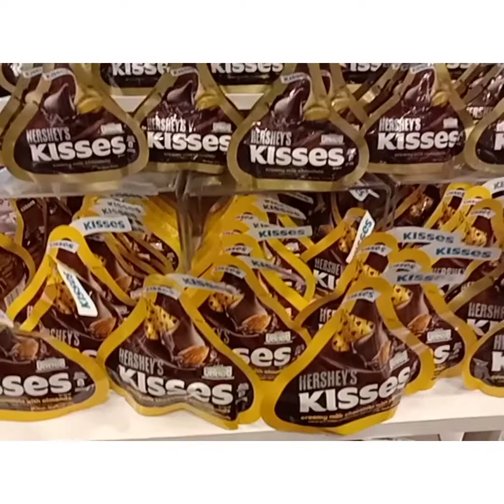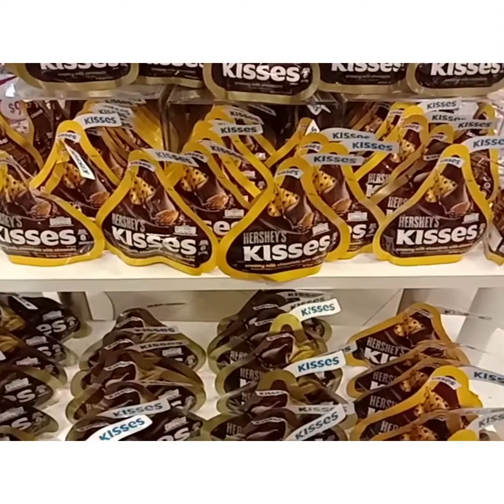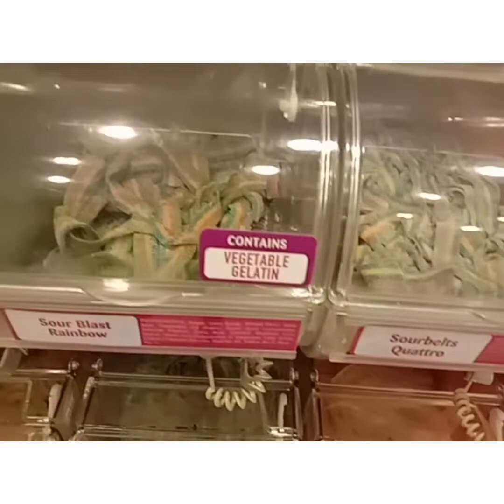Daming Chocolates & candies#singapura